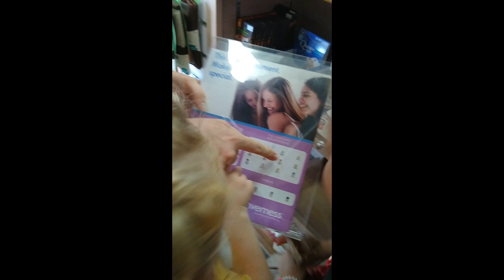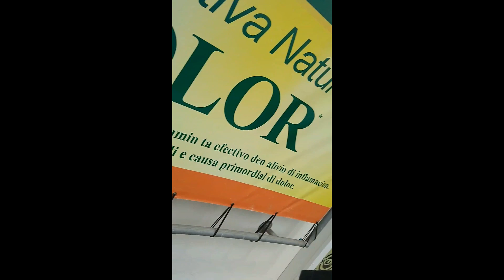We got our ears pierced in ARUBA!!!! Guess which one cried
Beya has asked and asked and we finally caved.